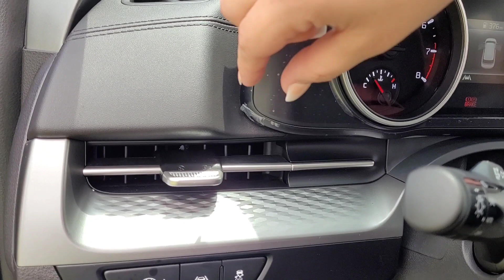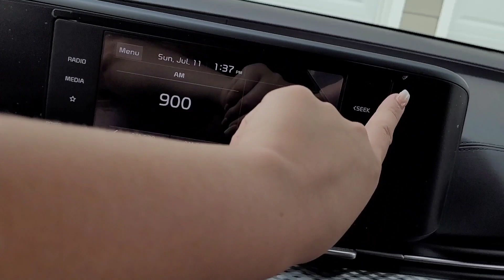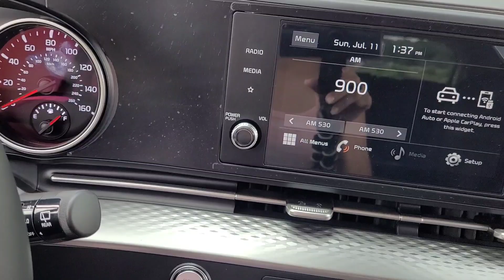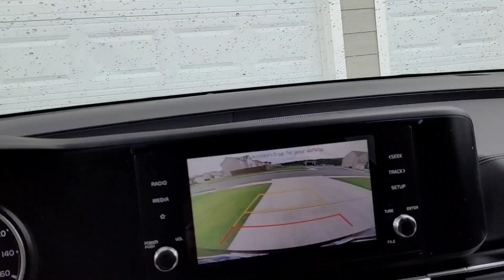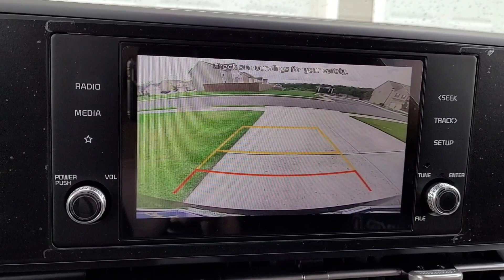My husband surprised me with a New mom mini van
Become a DoorDash driver! Earn up to $25/hour and get a $600.00 bonus after 290 deliveries in 60 days for signing up

@Mom & Five Boys